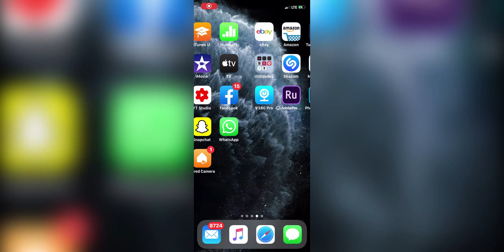🦠Covid-19🦠Coronavirus🦠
~Flash warning~
NOTE: This video is just a freestyle and a small joke and skit that i do with Video Editing, so please don't take it too seriously :]

Song: Running In the 90's
Programs used: After Effects, iMovie
Phone: iPhone 11 Pro